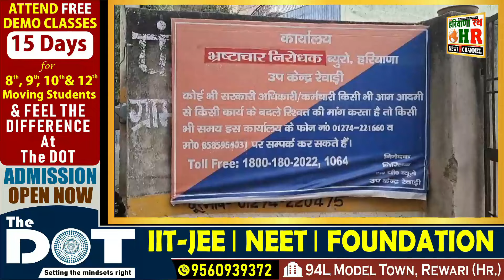खाकी हुई दागदार रिश्वत के बाजार मे_ACB ने 50 हजार की रिश्वत लेते हुए SHO और ASI को किया गिरफ्तार